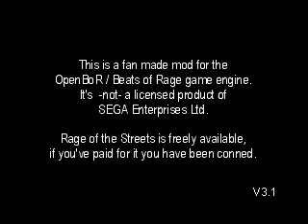Streets of Rage XXX(OpenBOR)(v3.2) PT(Pt 1)(02-21-18)